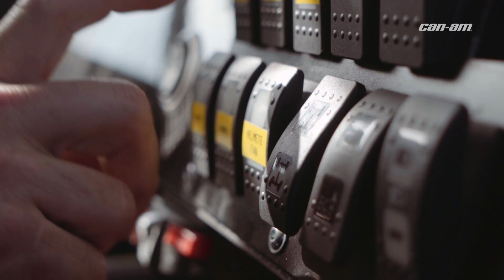ALL IN ON DAKAR - Casey Currie's Story - EP.2 - HARD LESSONS LOST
For true racers, losing is just as important as winning—but it still hurts. Casey recalls the highs and lows of his career before finally challenging the Dakar.